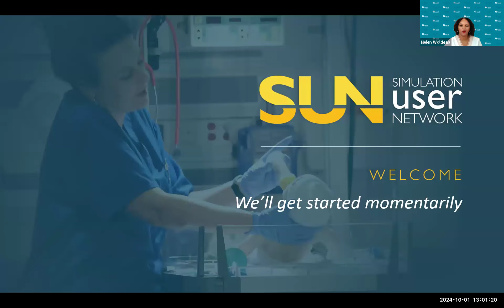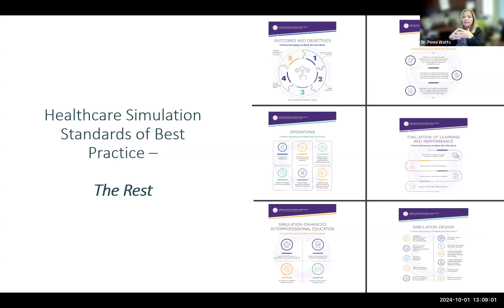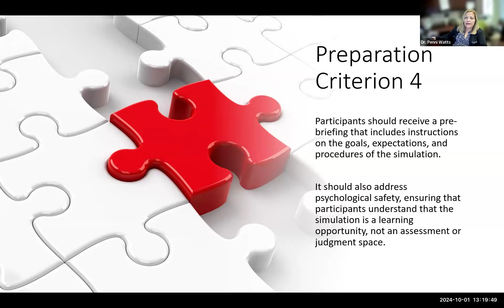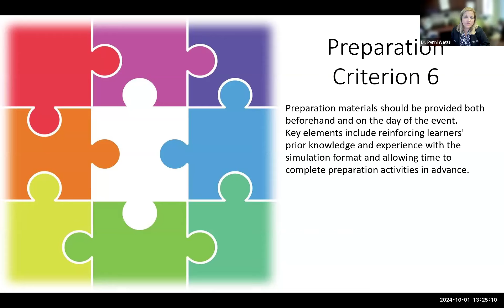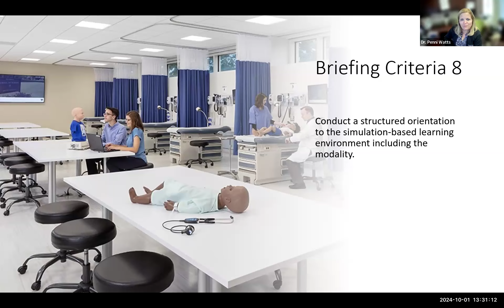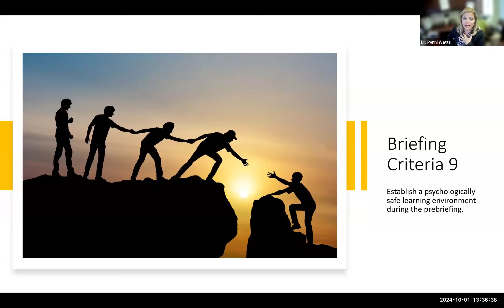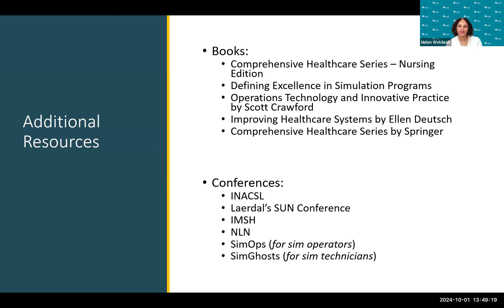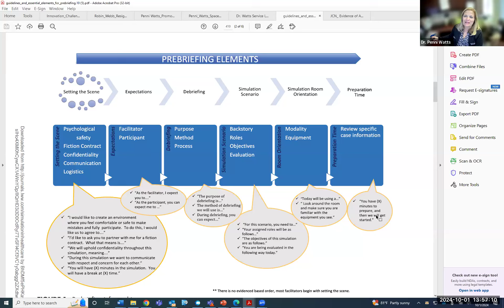Introduction to Pre-Briefing, of the Healthcare Simulation Standards of Best Practice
During this webinar, expert Dr. Penni Watts dives into the world of healthcare skill enhancement through the Healthcare Standards of Best Practice ™ for Improved Outcomes. This webinar provides valuable insights into the latest advancements in medical training and simulation in VA Healthcare, focusing on the Prebriefing standard.